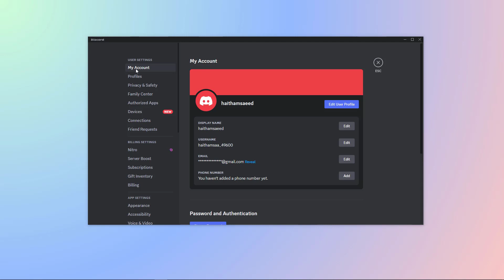طريقة تغيير صورة البروفايل في ديسكورد ৷ تغيير صورة الملف الشخصي في ديسكورد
طريقة تغيير صورة البروفايل في ديسكورد ৷ تغيير صورة الملف الشخصي في ديسكورد 2023